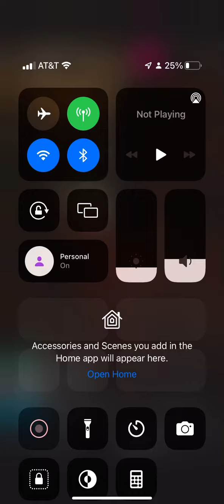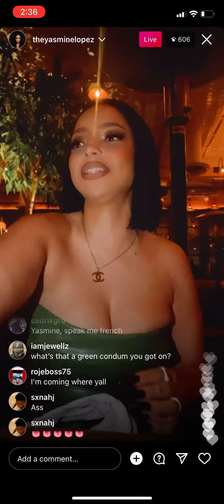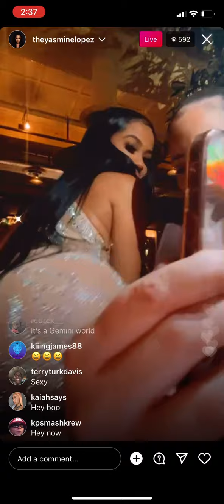Theyasminelopez ig live